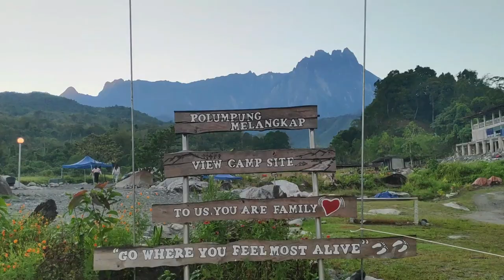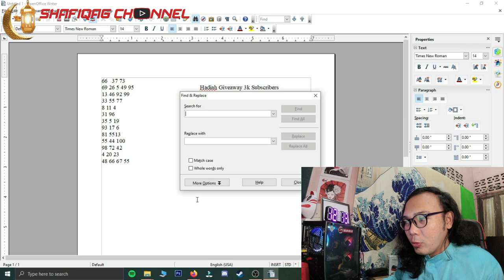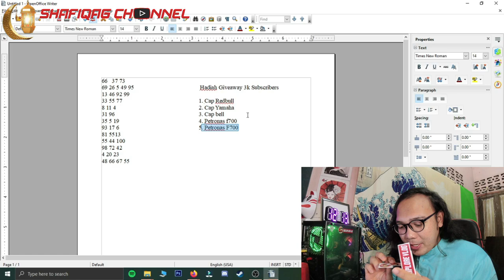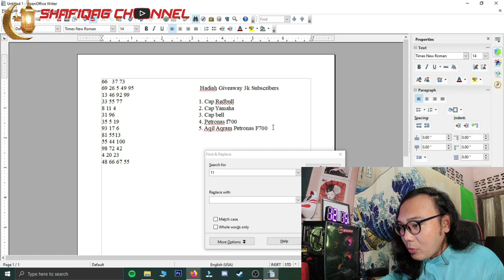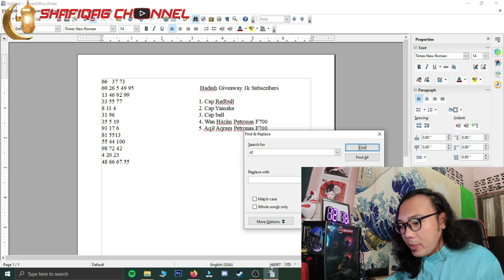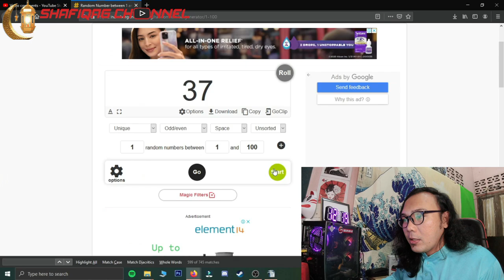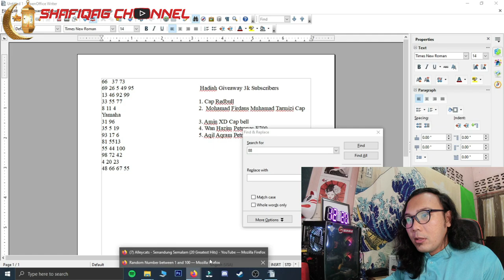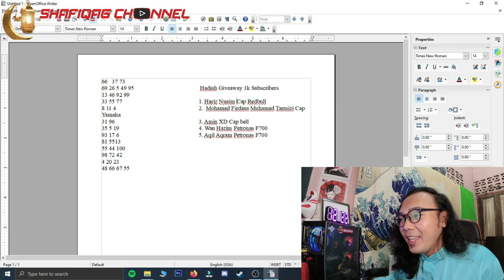#134 : 5 Pemenang Hadiah Giveway! Tahniah!! *MOOD RAYA ON*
Credit Lofi Raya :amirbeats - selamat hari raya (lofi remix) by Popsoda

*Camera Gear*
- Pocophone f1
- Sony A5100

*Software Editing*
- Filmora 9

*Motor*
-yzf R15
- honda ex5